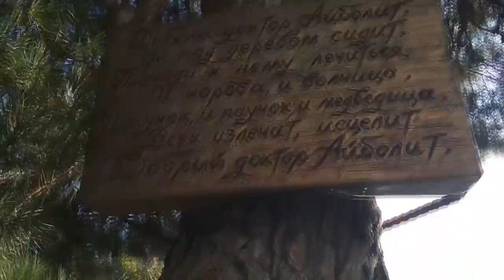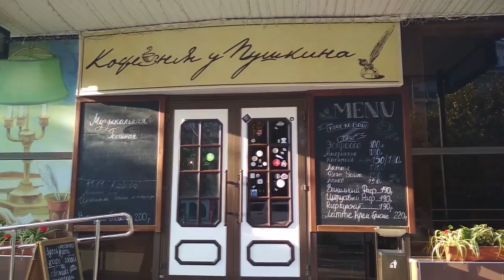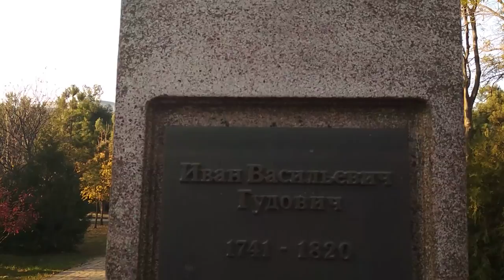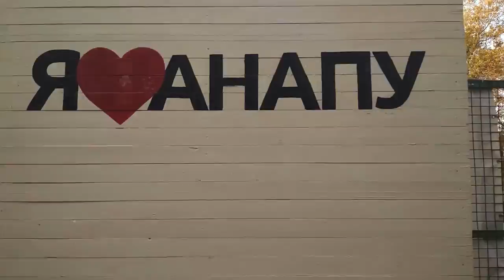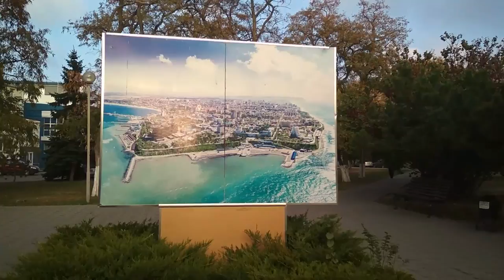АНАПА 🌞 ВАШИ ЗНАКОМЫЕ МЕСТА: сан. ДиЛуч, Надежда, набережная, маяк, сквер Гудовича // 10.11.2018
Вы увидите: центр курортной зоны, корпуса санаториев ДиЛуч, Надежда, БФО, пансионат Высокий Берег, Малая бухта, Русь. Прогуляетесь по проспекту Революции, улицам Калинина, Протапова, Ленина, Набережная. Увидите маяк.